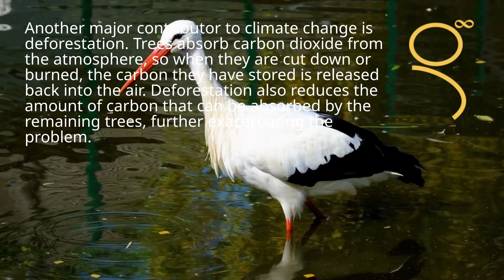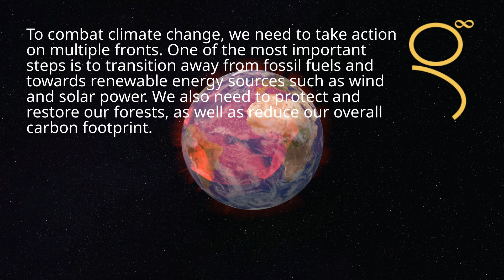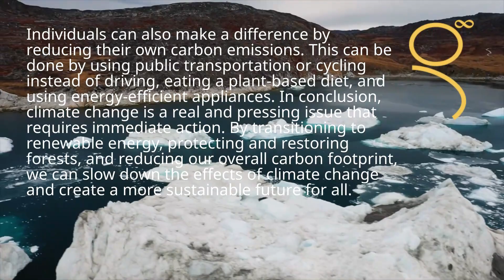Climate Change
Short Video on Climate Change